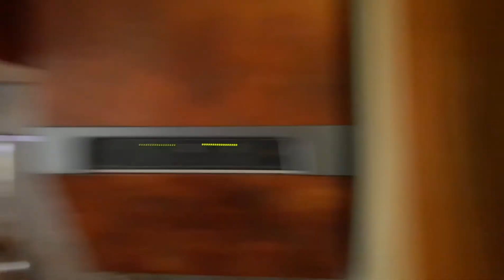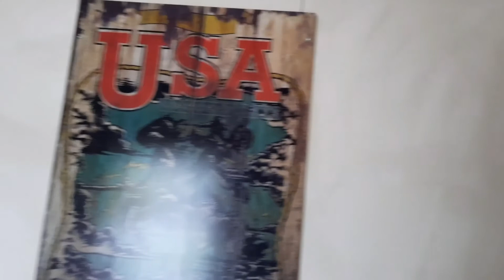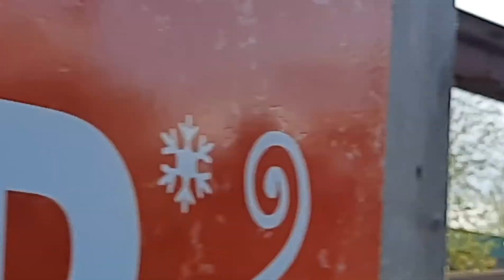vlog#246| weekendje slagharen